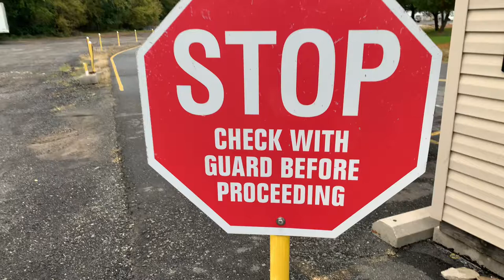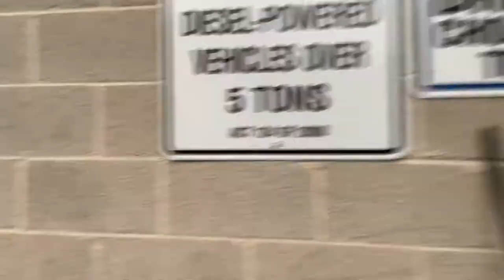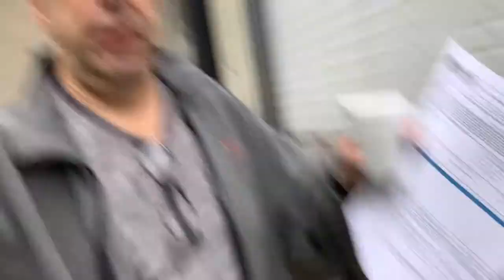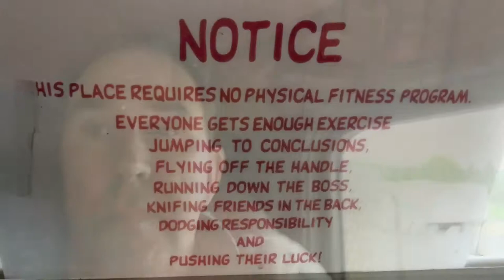Picking up Load of Mushrooms Reading Pa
went down near reading the other day picked up a load of mushrooms. working on the in cab camera shake. help the channel out